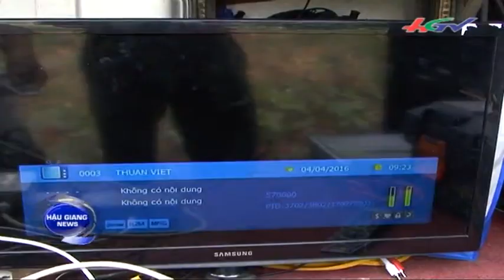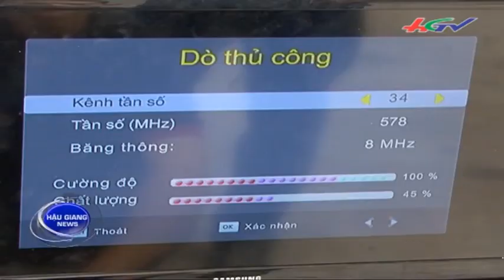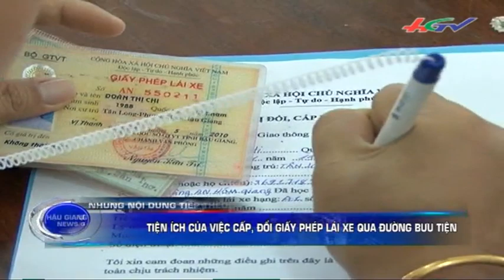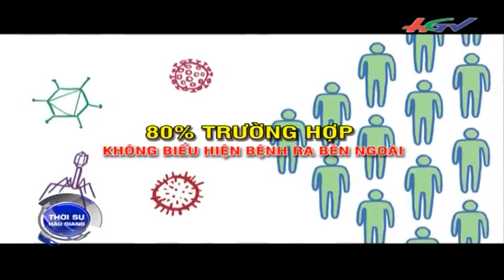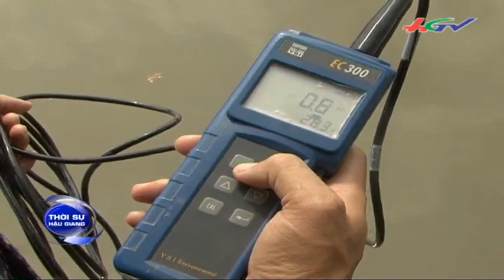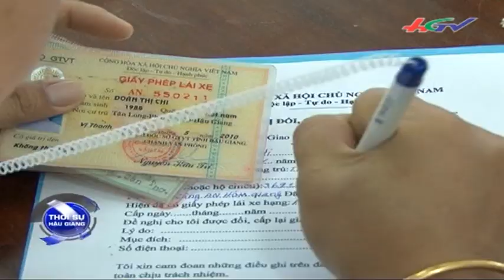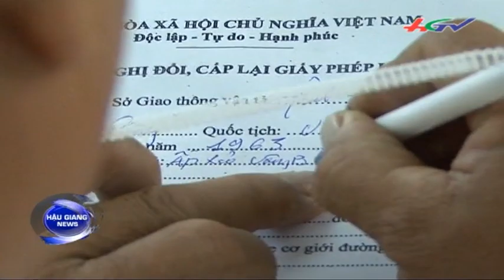Thời sự Hậu Giang 7/4/2016 | HGTV